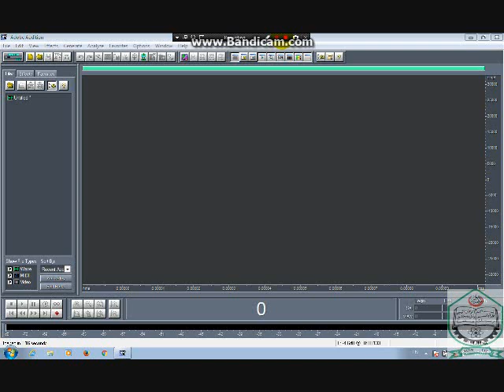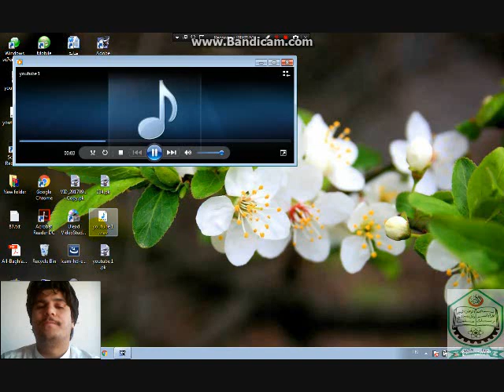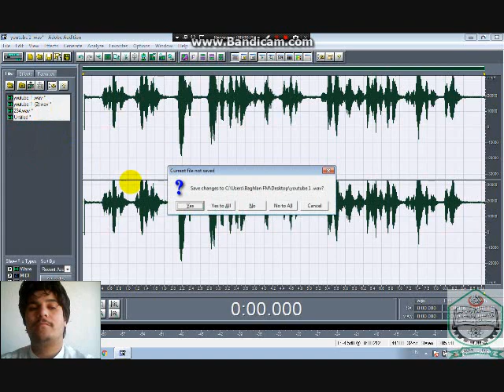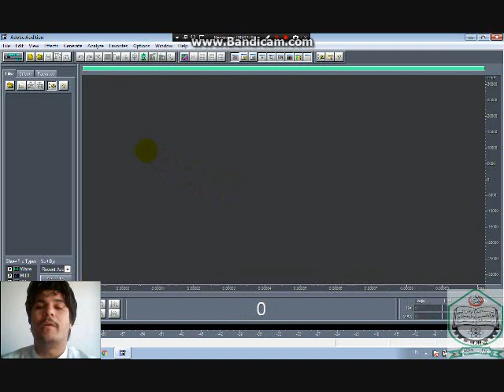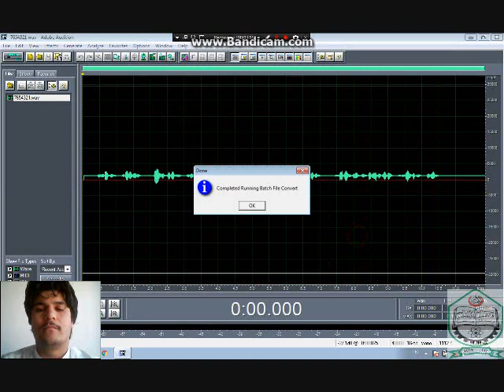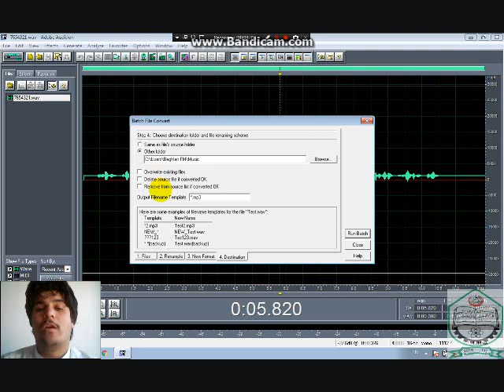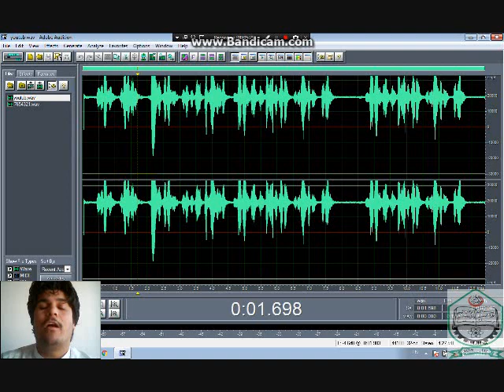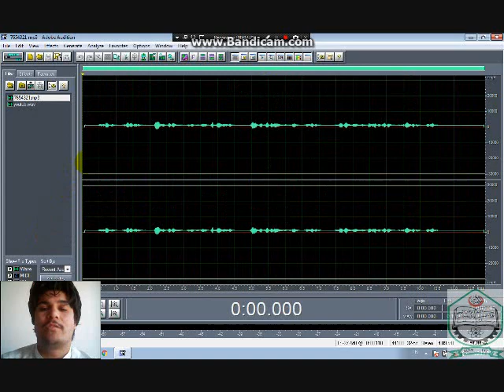Adob Edition 3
این لکچر توسط محمدامیرمحمدی ابلاغ درانستیتیوت تکنولوژی معلوماتی محمدیان ارایه گردیده است.